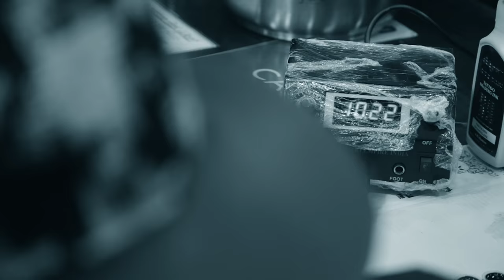Kamz Inkzone Tattoo || feat Cricketer Manpreet Gony || Official Video 2016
MUSIC = KAMZ INKZONE
DIRECTOR= n ghai  -
Snapchat  Kamz inkzone